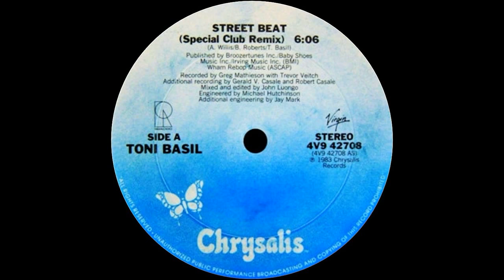Toni Basil - Street Beat (Special Club Remix) 1983